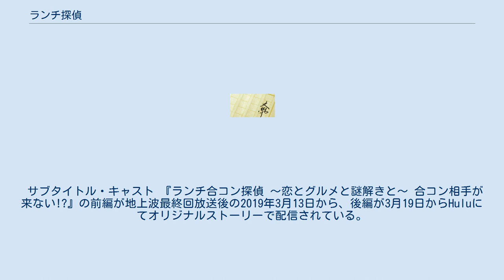ランチ探偵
『ランチ探偵』（ランチたんてい）は、水生大海の推理小説のシリーズ。
 実業之日本社の季刊小説誌『紡』において、2013年春号から2014年夏号にかけて「ランチ合コン探偵 そこに愛はあるのかい?」のタイトルで連載された。
2014年9月11日に単行本『ランチ合コン探偵』が刊行されたのちに、2016年10月5日に『ランチ探偵』に改題され文庫化された。
同年12月3日には、続編『ランチ探偵 容疑者のレシピ』の文庫本が刊行された。
 安楽椅子探偵のニューヒロイン・天野ゆいかの鮮やかな謎解きを描く。
 2020年1月から3月まで『ランチ合コン探偵 〜恋とグルメと謎解きと〜』のタイトルで山本美月主演によりテレビドラマ化され、読売テレビ製作・日本テレビ系「木曜ドラマF」で放送された。
 彼氏に浮気され破局した阿久津麗子は、新たな恋人を見つけるため、時間有給を取得して昼休みを11時30分から13時30分までに延長し、ランチタイムで合コンを行うことにする。
ランチタイムならお酒は入らないし、盛り上がらなくても時間制限があるので帰りやすいからだ。
合コンには同伴者が必要ということで、最近意気投合した後輩・天野ゆいかを連れていく。
 ミステリーマニアのゆいかは、男性よりも、男性が話す最近体験した不可解な出来事の方に興味を示す。
ランチを食べ終わるまでの短い時間で、ゆいかは「魅力的な謎」の真相を推理する。
 『ランチ合コン探偵 〜恋とグルメと謎解きと〜』（ランチごうコンたんてい こいとグルメとなぞときと）のタイトルで、2020年1月9日から3月12日まで読売テレビ製作・日本テレビ系「木曜ドラマF」で放送された。
主演は民放連続ドラマ初主演となる山本美月。
劇中、ゆいかと麗子がランチ合コンを行うシーンは、実在の店舗でロケが行われ、実際のメニューが提供されている。
 大仏ホーム 経理部 営業部 神奈川支社 その他 本編終了直後から#○.5話として、GYAO!で独占配信されている。
 サブタイトル・キャスト 『ランチ合コン探偵 〜恋とグルメと謎解きと〜 合コン相手が来ない!?』の前編が地上波最終回放送後の2019年3月13日から、後編が3月19日からHuluにてオリジナルストーリーで配信されている。
 ランチ合コン探偵 〜恋とグルメと謎解きと〜に関するカテゴリ: